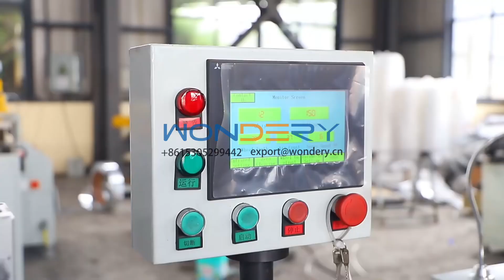high speed aluminum fin stamping machine , fin press machine line for serrated, offset, flat top fin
We have full heat exchanger machines such as fin press machine, fin rolling machine, bending machine, vertical expander, welding machine, etc. The fin types can be wavy type, lanced offset type, reciprocating type, etc.